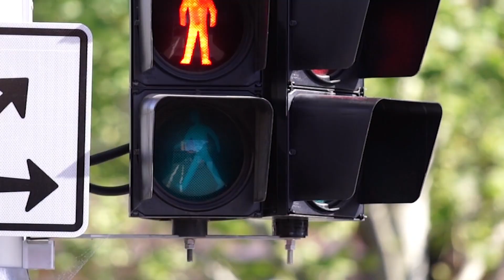Life in Melbourne!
Explore all the fascinating sights, sounds and flavours of Melbourne as an international student at Monash College.